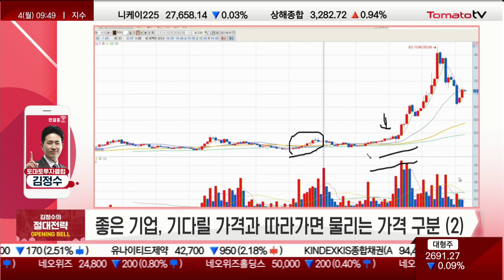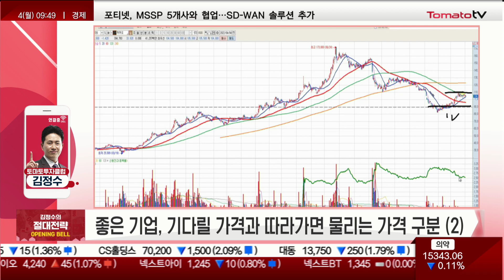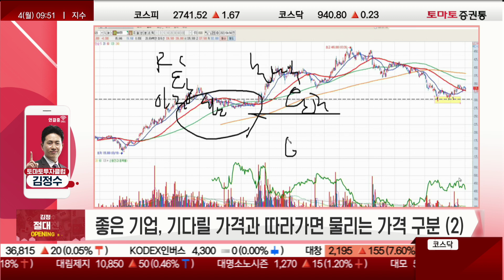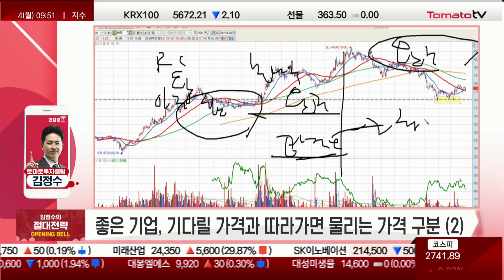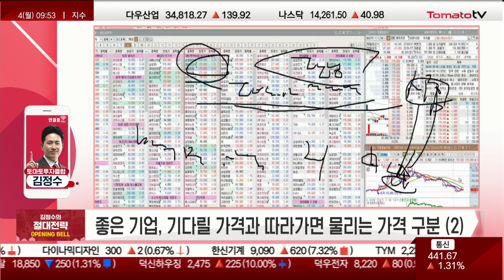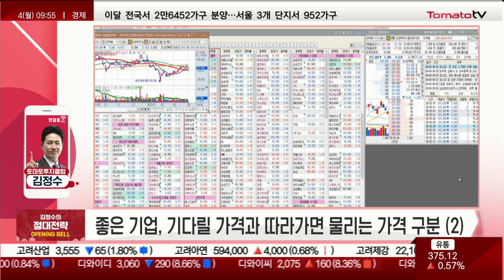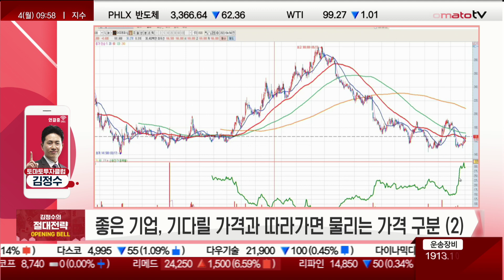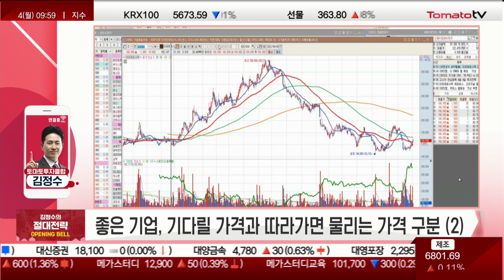[절대전략] 리오프닝 따른 증시 변화 맞춤 전략!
절대전략 : 월/수/금 09:45~09:55
출연 : 김정수(토마토투자클럽)
정석투자전문가 투자전략실:
· 좋은 기업, 기다릴 가격과 따라가면 물리는 가격 구분 ②

▶ 절대 전략
· 박스권 하단 실적주 밸런스 전략

* 카카오(035720) / NAVER(035420)
* 셀트리온(068270) / SK바이오사이언스(302440) / 삼성바이오로직스(207940)

▶ 플랫폼 관련 종목(카카오·NAVER) 전망은?
· 카카오, 9만 원대 매수 / 13만 원대 매도 의견
 = 2018년도, 바로투자증권 인수
  & 카카오페이, 카카오모바일 신사업 확장...당시 밸류
· 카카오, 11~12만 원대 휴식기, 의미있는 자리
 = 2017년도 본격적 성장 전, 주가 한 차례 상승
   (톡비 수입, 로엔 인수...현금 창출 시작)
 = 빅테크 규제 압박 없다면, 유지 가능한 자리
· 카카오, 죽은 시세 아이야...휴식 관점

· NAVER, 30만원 붕괴 시 접근 관점...현재 수익권
· 레벨 다운 vs 업, 현재 사업 성장성 중요
  → PC 대장, 모바일 카카오에 선두 뺏겨...해외 사업 구체화 시 사업 확장

▶ 제약·바이오, 부진한 시세...어떤 전략 필요할까?
· 삼총사(셀트리온·SK바이오사이언스·삼성바이오로직스) 제시
 → 이들이 기준양봉 나와야 의미있는 시세
· 현재는 기다리는 자리
· 셀트리온, 이기는 자리 나왔지만...블록딜로 하락
 → 182,000원 제압 시 22~23만 원까지 상승 가능
· SK바이오사이언스, 물량 청산돼야 본격적 상승 가능
 → 물량 소화할 모멘텀, 수급 필요
 → 172,000원 제압 여부 주목 필요
· 삼성바이오로직스, 60일선 유지 여부 확인 필요
· 3가지 조건 충족 시 바이오·제약, 접근 가능

▶ 리오프닝 중, 화장품 강조...보유자 전략은?
· LG생활건강, 145만 원 당시
→ 113만 원 투매 기준...94만 원 수렴 자리!
 : 정권 교체와 함께 주도 자리 뺏겨
   → 수정 의견, 88만 원 기준, 113만 원 회복 자리
· 아모레퍼시픽, 24만 원..17만 원 이기는 자리
· 화장품, 주도는 아니지만...최악은 지나갔다는 관점